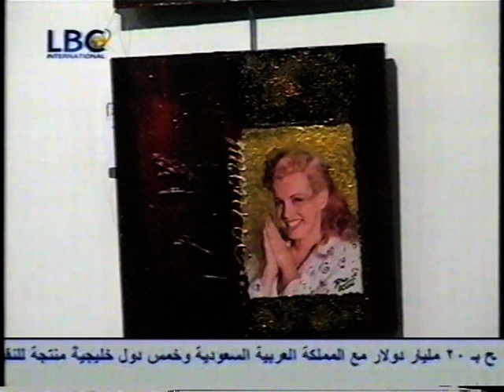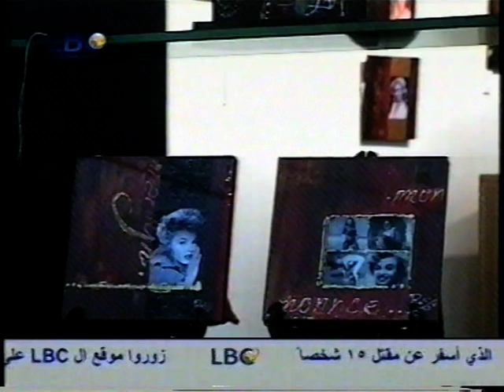Andre Kalfayan - Agenda Nharkon sa3id LBC Lebanon 29 July 2007